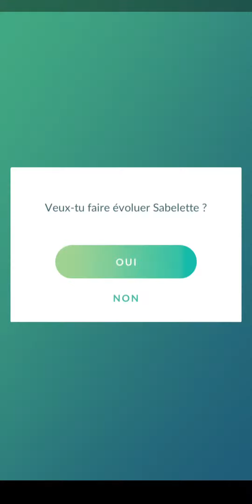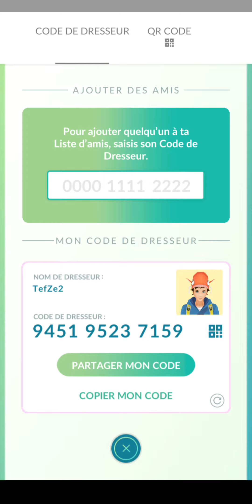Pokémon Go : Évolution Sabelette - Sablaireau d'Alola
Petite évolution du Pokémon sol qui est devenu Glace et Acier

Mon Code Ami : 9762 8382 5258